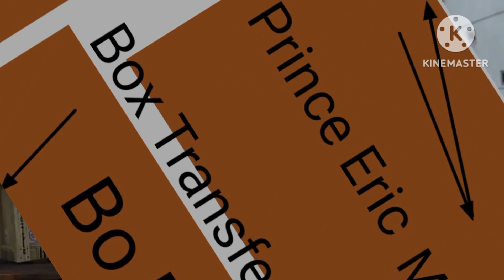Madagascar Style (MakyiGordonParodyMovie) Transfer Box Crash In The Water/Eric Landed To Madagascar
Starrring (NOTE) Prince Eric (The Little Mermaid) Alex The Lion - Mario As Marty - Bo Peep As Glora - Otis The Cow As Melman - Bowser Junior As Skipper - Joseph As Rico - Cody As Kowalski - Jeffy As Private -